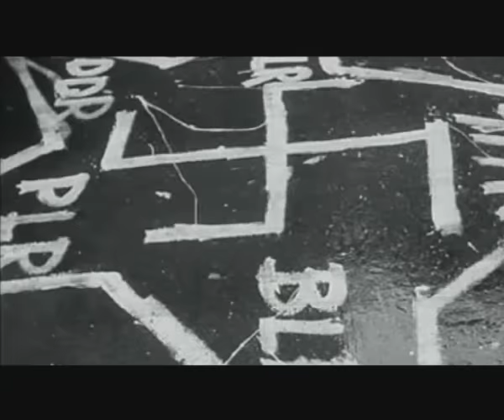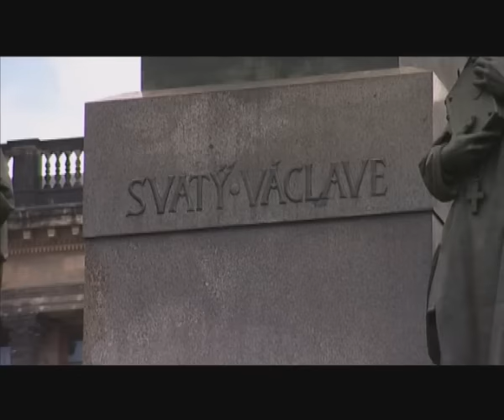"Praga w ogniu" cz. 2/4 - dokument na temat inwazji na Czechosłowację w 1968 r.